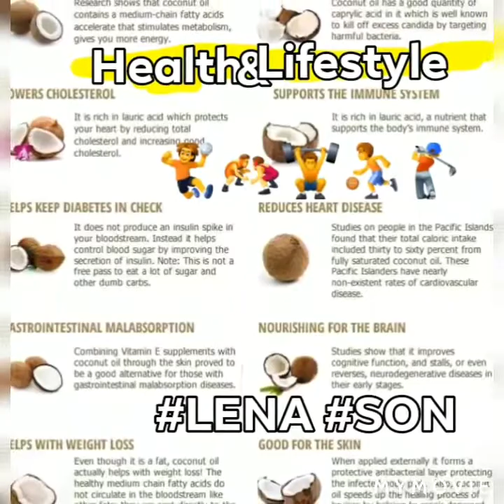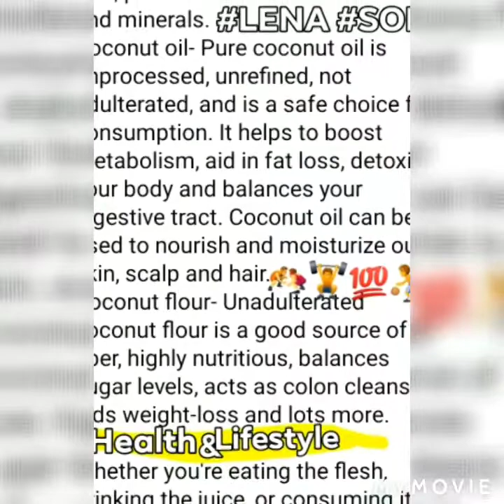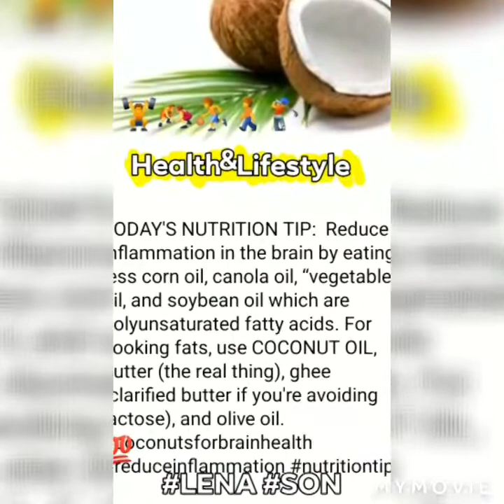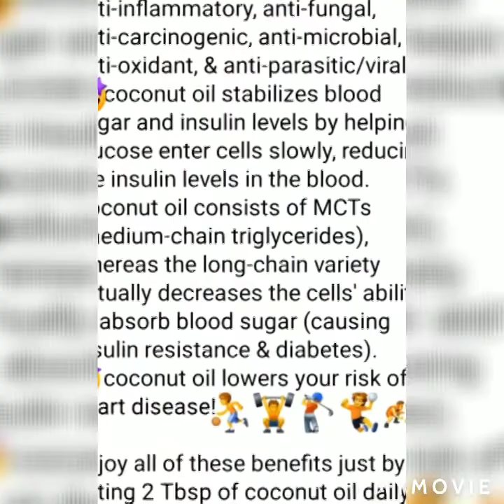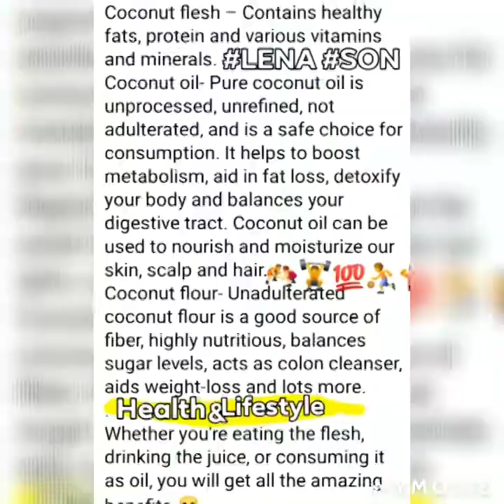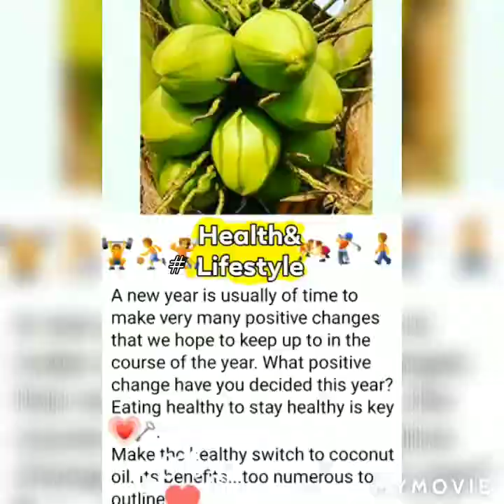COCONUT HEALTH BENIFET'S 😘😘😘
this video is all about coconut benefits , which I want to anyone well know how to use,how my channel well help us from knowing about helpful Benefit's from fresh fruit and vegetables herbs and flowers plants to prevent us in any toxins share it anyone you know , to help them too, PREVENTION IS BETTER THAN CURE, WHILE SHARING IS CARING,,, DON'T FORGET GOD" IS WATCHING US 24/7 HE KNOWS WHAT IS BEST TO EACH ONE OF US, LET'S GET VACCINATED BE SAFE AND BE HAPPY..